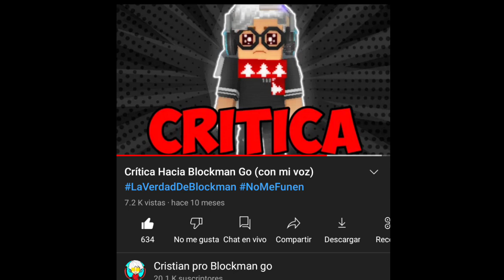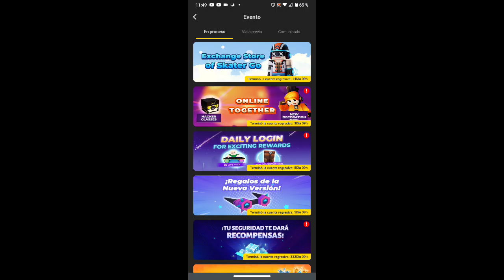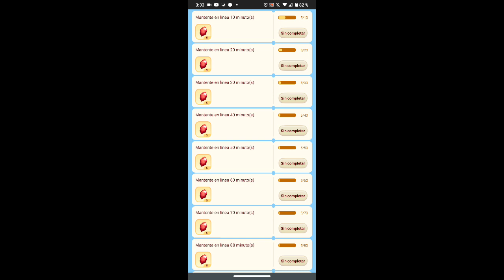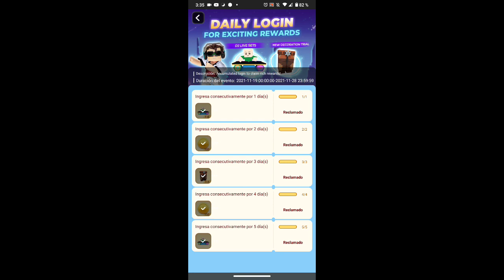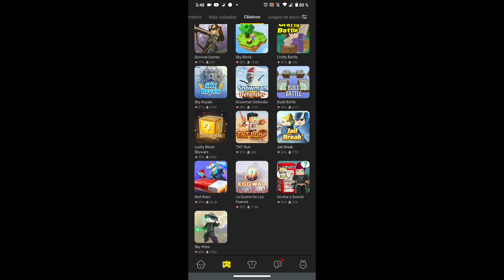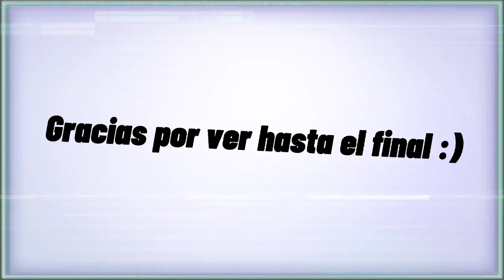Critica hacia Blockman Go 🤬 (con mi Voz) LaVerdadDeBlockman Nomefunen [BlockmanGo:blockymods]